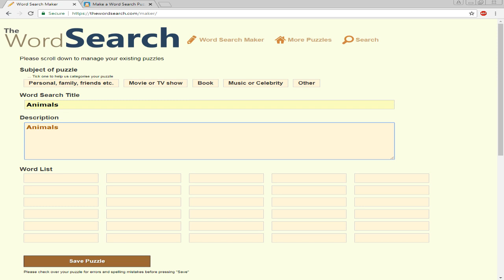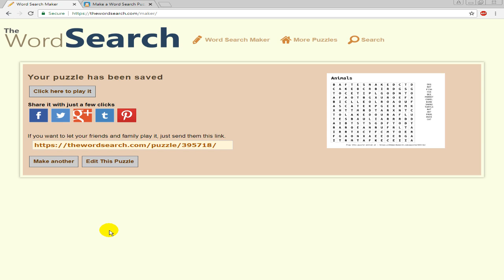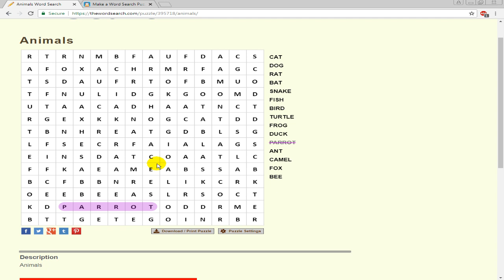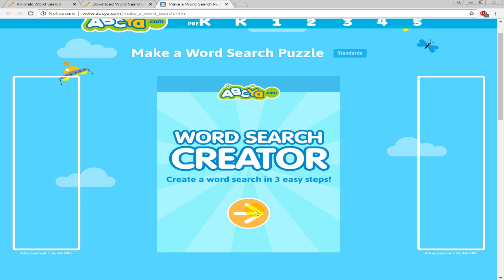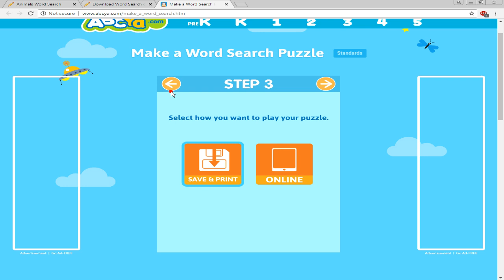สร้างเกม Word Search แบบ Online and Offline ง่าย ๆ ภายใน 3 ขั้นตอน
คลิปวิดีโอนี้ : ทุกท่านจะได้รู้จักกับเว็บไซต์ที่ช่วยสร้างเกม Word Search ง่าย ๆ ภายใน 3 ขั้นตอน ซึ่งทั้งสองเว็บไซต์นี้สามารถสร้างเกม Word Search เล่นแบบออนไลน์ก็ได้ และยังสามารถพิมพ์ออกมาเล่นในรูปแบบของกระดาษได้อีกด้วย